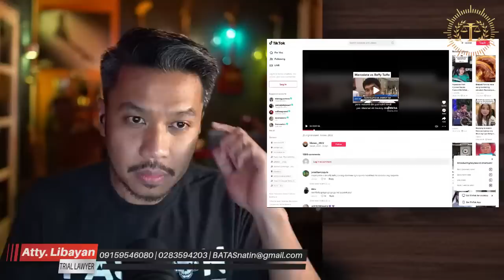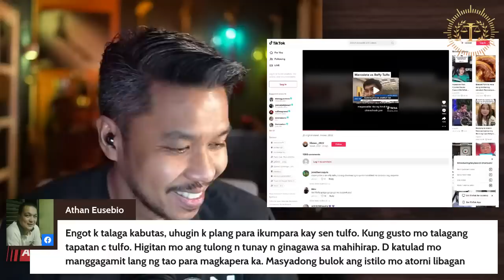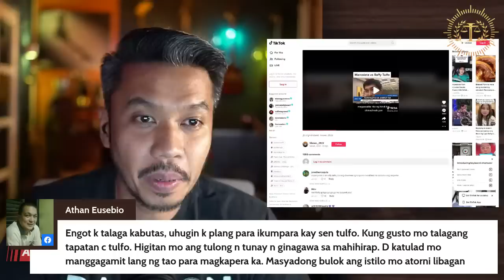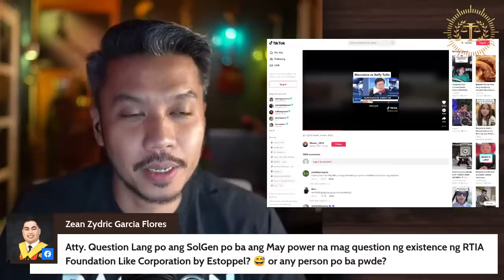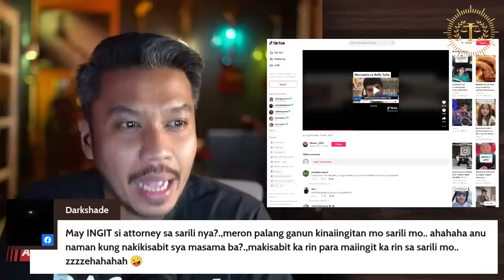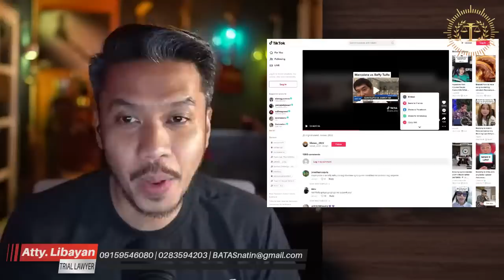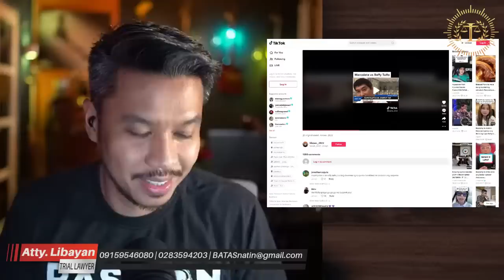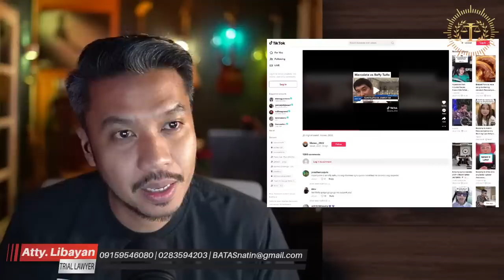TAPATAN NG TAPANG CONG. MARCOLETA VS. RAFFY TULFO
Eto na ulit mga kabatas natin!

Telephone nos:
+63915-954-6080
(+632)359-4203